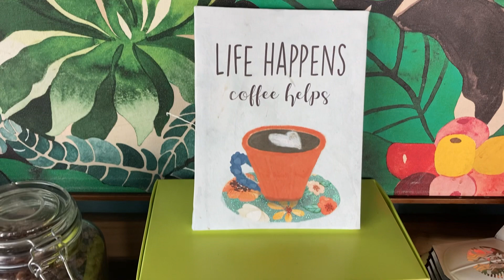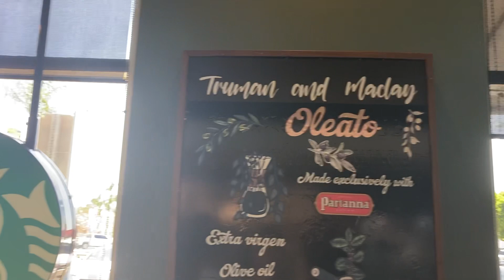ร้านสตาร์บัค ในแคลิฟอร์เนีย อเมริกา